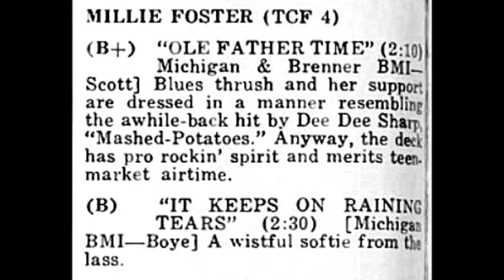Millie Foster - OLE FATHER TIME (1964)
Mildred 'Millie' Foster who hails from Wichita, Kansas managed to secure a two single deal with President Records with the first issued in November 1962 and the second in September 1963.  Recorded in December 1963, this outing issued in January 1964 on the then newly formed TCF Records, a subsidiary label of 20th Century-Fox, showcases the Winfield Scott tune, 'Ole Father Time' with an arrangement by Leroy Kirkland that seemed to be channeling the sound of Dee Dee Sharp's 'Mashed Potato Time' from two years prior.  A infectious finger-snapper that by the end of the second verse, Millie is let out of the gate and blasts through with an on-fire, raspy and soulful vocal performance through to the songs brief 2:10 finish.  (If you like this, you will most certainly enjoy the flipside of her previous single on President Records entitled, 'Did I Think About You'.)  Millie's final single was issued in 1968 on Fontana and then she recorded a fine gospel-soul LP for M~G~M entitle, 'Feel The Spirit'.  It's a shame that a vocalist with the power and soul of Millie Foster isn't more widely known.